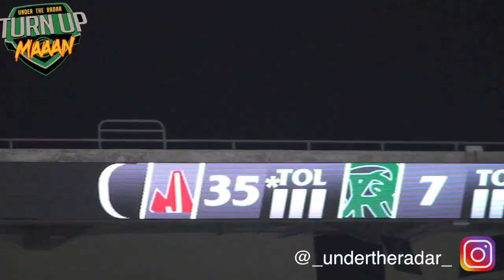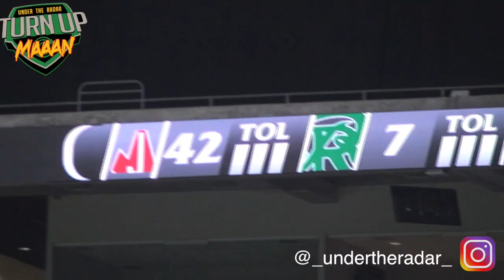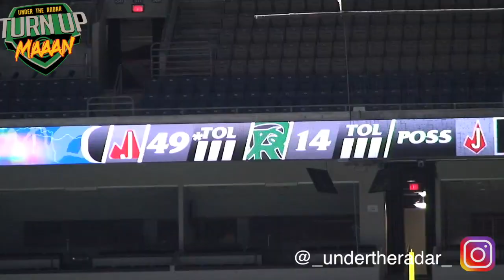💯🔥 Texas Undefeated (11-0) Judson vs Reagan | UTR Texas Playoff Highlight Mix